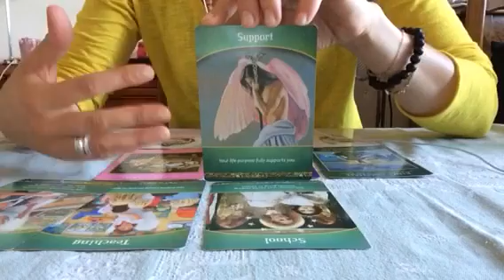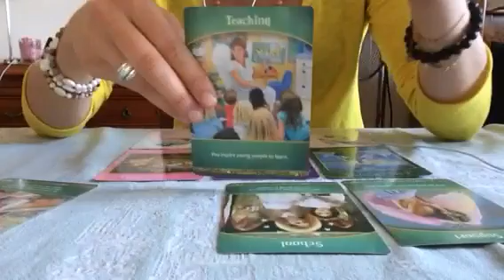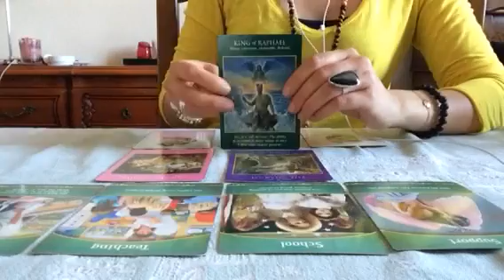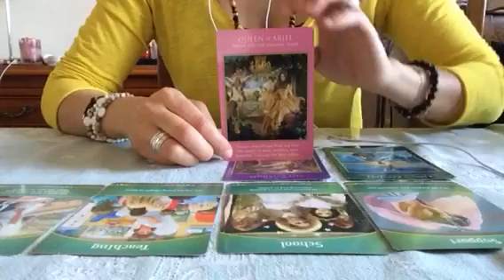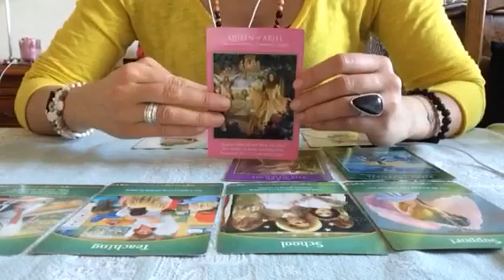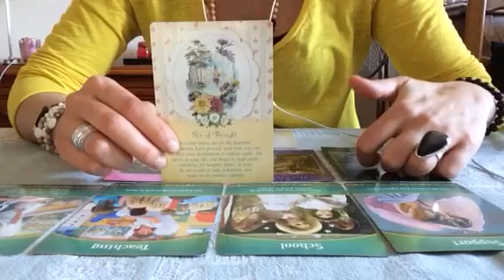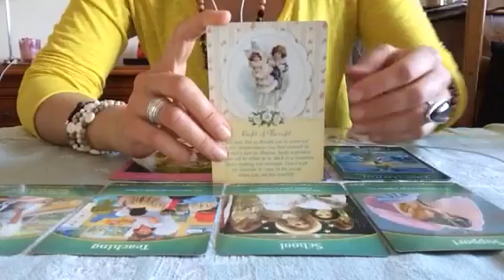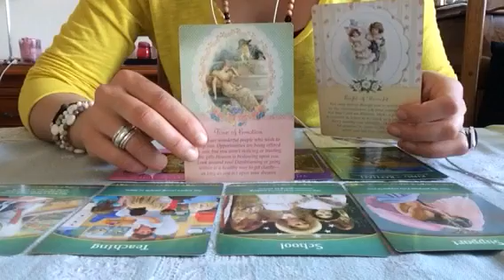Tarot Lumiere - Vierge - Semaine du 11 au 17 Avril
Je vous révèle chaque cette semaine la guidance des anges par signe astrologique.